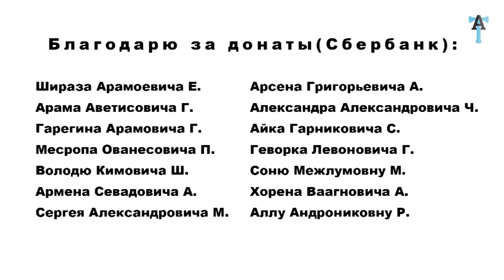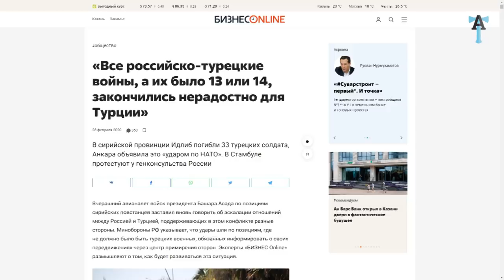Россия-Армения-Турция. Игры без разума